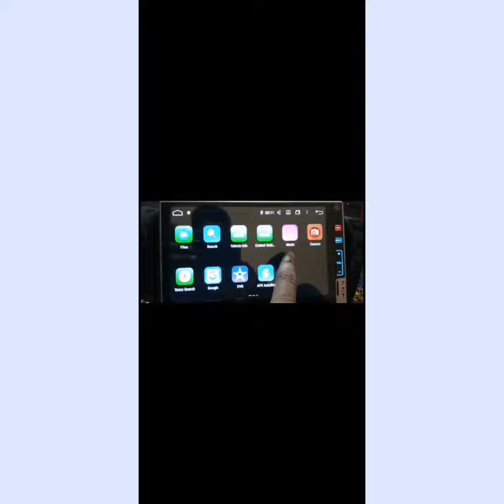Rockchip PX6 Octa Core 64-bit Processor Toyota VIGO 2023 Head Unit 4+64GB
Rockchip PX6 Octa Core (Dual Cortex-A72 + Quad Cortex-A53) 64-bit Processor
SAMSUNG DDR3 4 GB,64 GB Storage
 Touch screen, 2.5D IPS full touch screen
Screen resolution 1024*600
GPU: G6110 GPU
Radio IC:NXP 6686
Power amplifier IC: TDA7850
Bluetooth IC: BC 5.0 built-in wireless + wired Carplay and wireless + wired Android Auto
power unit:4*50W Max
Video decoder:1080P HD
DSP:15-band alignment
built-in: Wifi,GPS+GLONASS,Bluetooth,Microphone,Split screen,Mirror link for andriod phone and iphone wifi
Support: Support External Car-Play, Android Auto, DAB+, Bluetooth, OBD2, Rear View Camera, USB DVR